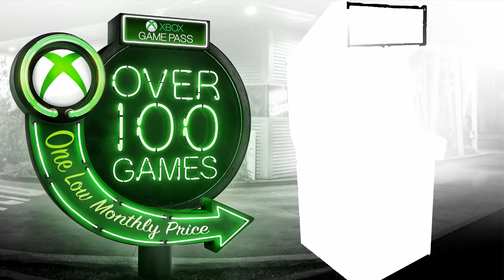Jogue CLÁSSICOS INCRÍVEIS dos ARCADES no XBOX ONE AGORA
Muitos de vocês que estão acompanhando o canal e você que chegou agora já jogou e perdeu algumas fichas nessas casas que hoje em dia não encontramos tão facilmente nas cidades brasileiras. Os famosos arcades, que faziam tanto sucesso lá nos anos 90 e início dos anos 2000 nos deixaram muitas saudades. Mas você pode jogar vários desses jogos em suas versões originais no XBOX ONE. Jogos como Final Fight, The king of Fighters, Soul Calibur, Samurai Shodown 2 e vários outros estão disponíveis na loja da Microsoft e em seu serviço de assinatura XBOX GAME PASS. Saiba nesse vídeo como jogar eles e conheça 5 deles que marcaram a minha infância.

Não deixem de deixar aquele like e se inscrever se ainda não for inscrito aqui no Canal.

Instagram e Twiter: @soxboxoficial